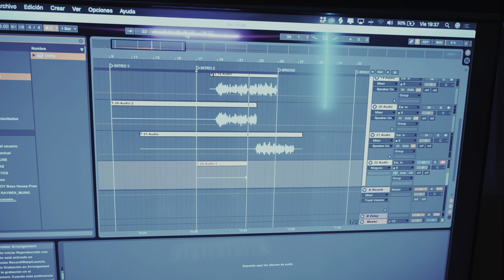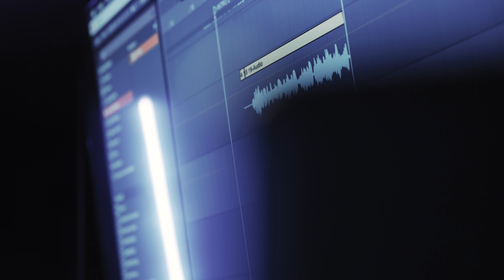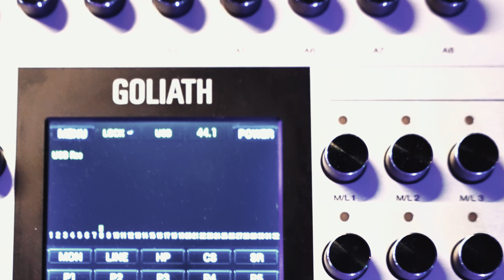¡Bang Bang! - Rayben, Barovier feat Daaz - Voces on Fire Cap.2 🔥 | Garena Free Fire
Como parte de nuestro nuevo contenido les presentamos ¡Bang Bang!
¡En esta ocasión contamos con la presencia de Rayben, Barovier y Daaz!

¿Te gustó la canción? ¡Compártela con tus amigos y déajnos tus comentaros de qué otro artista te gustaría que invitáramos!